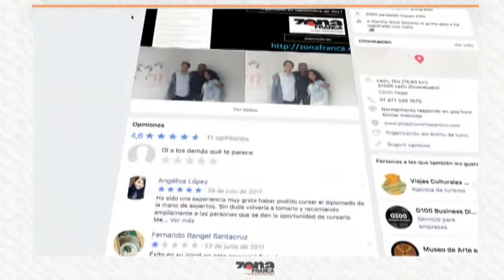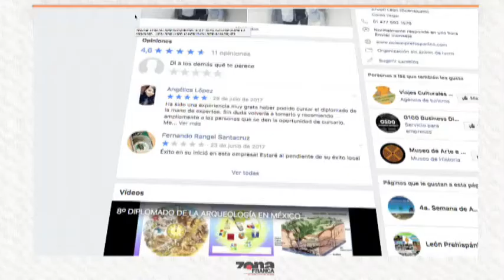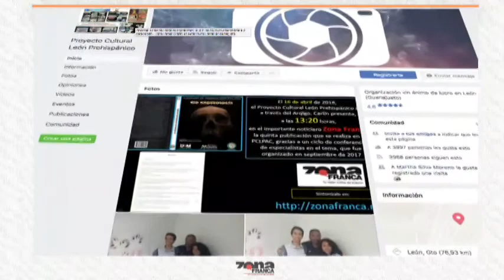Luis Carlín Coordinador General del Proyecto Cultural León Prehispánico A C